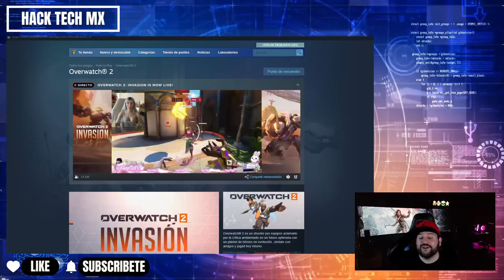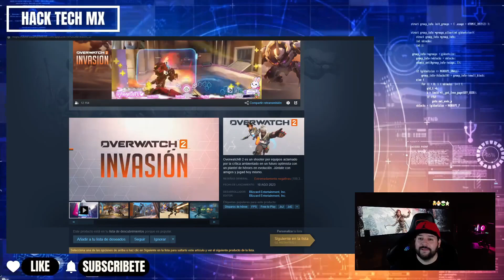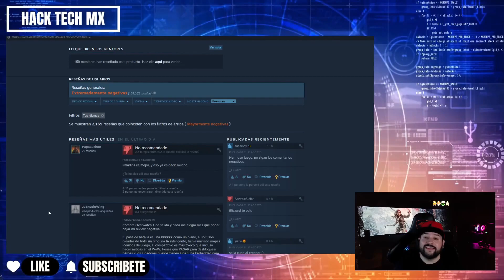OVERWATCH 2 ES UN FRACASO EN STEAM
¡Saludos a todos los amantes de los videojuegos en HACKTECHMX! En este video, vamos a adentrarnos en un tema candente que ha captado la atención de la comunidad gamer: ¿Es Overwatch 2 realmente un fracaso en Steam? Analizaremos de cerca los datos, las opiniones y los factores que han contribuido a la percepción actual.

🎮 Desde su anuncio, Overwatch 2 ha sido uno de los títulos más esperados en la escena de los videojuegos. Sin embargo, los números en Steam y las conversaciones en línea han dejado a muchos preguntándose si este lanzamiento está cumpliendo con las expectativas. ¿Ha sido un fracaso o es demasiado pronto para juzgar?

💔 Pero también vamos a considerar el panorama completo. Analizaremos los desafíos que enfrenta la secuela y exploraremos las posibles razones detrás de cualquier caída en popularidad que haya ocurrido en Steam. Es importante entender si este descenso es temporal o si indica problemas más profundos.

Este video no busca establecer una conclusión definitiva, sino fomentar un diálogo informado y equilibrado sobre el estado actual de Overwatch 2 en Steam. Como siempre, te invitamos a compartir tus opiniones y perspectivas en los comentarios. 🕹️📈